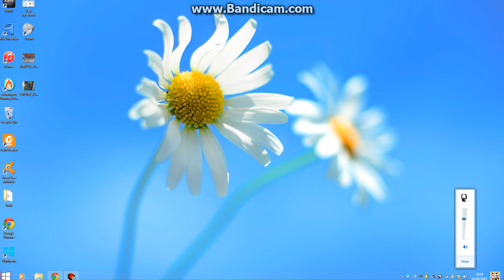How to Bassboost Songs in 0:42 seconds[SUPER QUICK, SUPER EASY]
It may not work on some people and sorry if you are the some people.